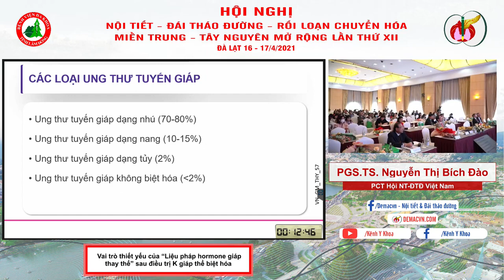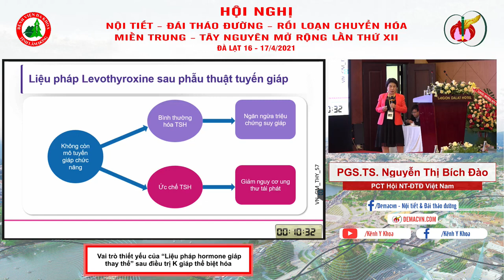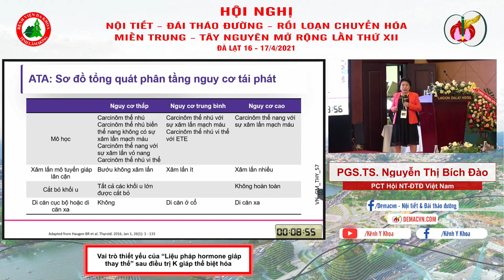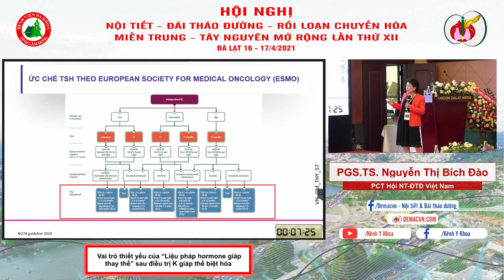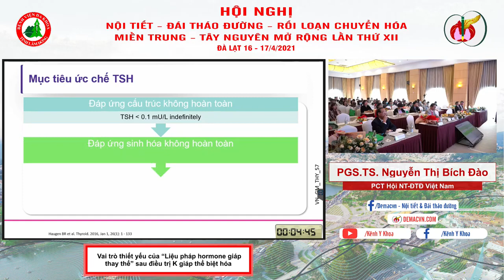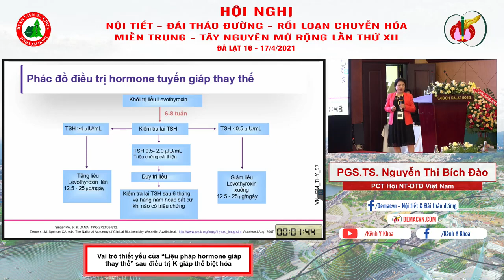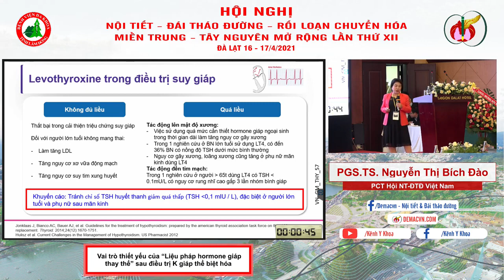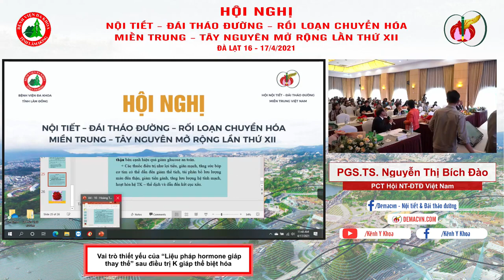Liệu pháp hormone giáp thay thế sau điều trị K giáp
Liệu pháp hormone giáp thay thế sau điều trị K giáp thể biệt hóa với 2 mục đích : bù lại  hocmone thiếu và ngăn ngừa sự tái phát thông qua việc ức chế TSH